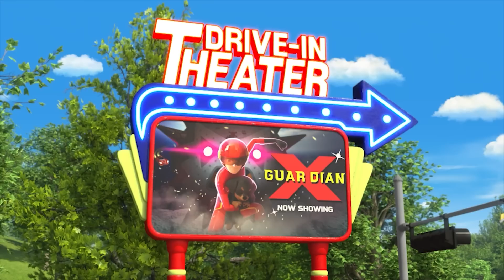Специальные эпизоды Тайо l Здоровые привычки для детей l #24 Давай подарим друг другу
Развивайте правильные привычки детей и малышей с маленькой поездкой на автобусе!
Независимо от того, являетесь ли вы ребенком, который думает позитивно, или замечательным, ответственным ребенком, давайте позаботимся о том,
чтобы Тайо мог вырасти ребенком с правильными привычками и манерами!